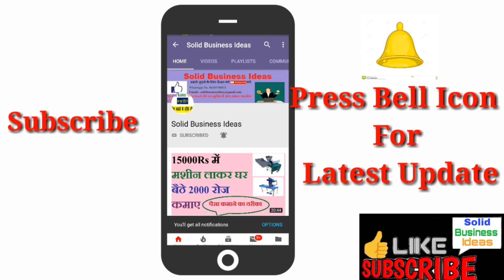घर की छत पर करे 8 प्रकार के बिज़नेस-Farming Business Ideas, Business ideas, Business Plan, Business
Farming business ideas- घर के छत पर बिज़नस by Solid Business Ideas
In this video we will try to solve all doubt related to kheti such as :-

2. सोलर डीलर .डिस्ट्रीब्यूटर बनकर हर महीने 2 लाख कमाने के लिए इस लिंक पर क्लिक करें
3. अपने खाली जगह पर मोबाइल टावर कैसे लगवाए –बिना कुछ